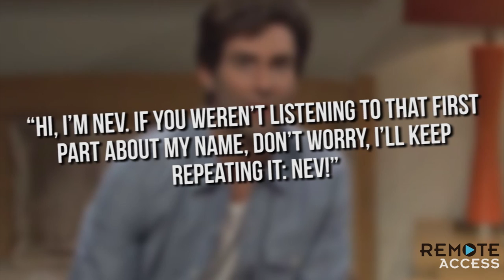Adam Levine Catfish Skit on SNL!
Adam Levine Catfish SNL skit!
Adam Levine was the host of SNL this weekend, and man oh man, did he bring the laughs!
One skit that everyone seems to be talking about, is Adam's take on the popular MTV show "Catfish."
The sketch started out point blank making fun of the show's host, Nev Schulman—Adam, who was acting as Nev, said "Hi, I'm Nev. If you weren't listening to that first part about my name, don't worry, I'll keep repeating it: NEV!"
The sketch was carried out like a typical episode of Catfish, but of course, with the standard SNL sarcastic twist on it.
Nev's camera-man asks if they'll ever cut to his camera (as opposed to the professional MTV documentary cameras that they only use) and of course, Adam pokes fun at Nev's narcissism throughout the entire skit.
He tries to help a young girl find her long-time, online boyfriend (who is supposedly gorgeous and wealthy), and of course, he turns out to be a phony.
To watch the entire sketch with Adam Levine, Taran Killam, Aidy Bryant, and Jay Pharoah, click the link in the info section below.
Hosted, Written, and Produced By: Deidre Behar